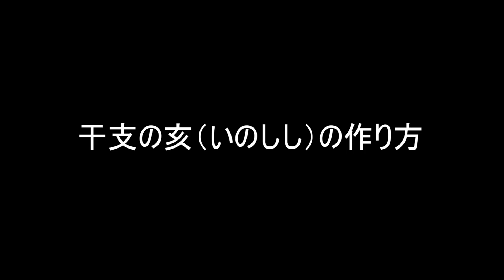ＬＥＧＯレゴ干支「亥」いのししの作り方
いのししの作り方です。